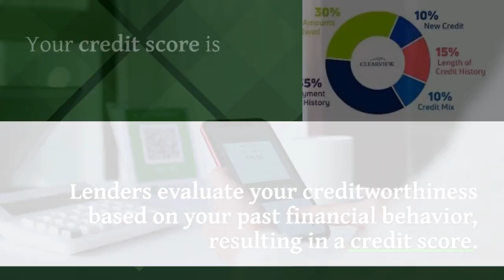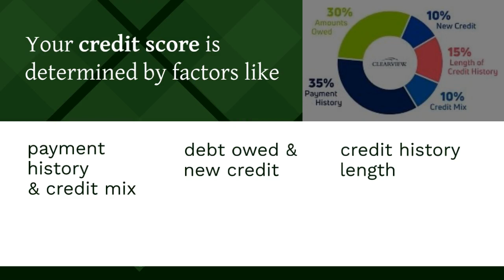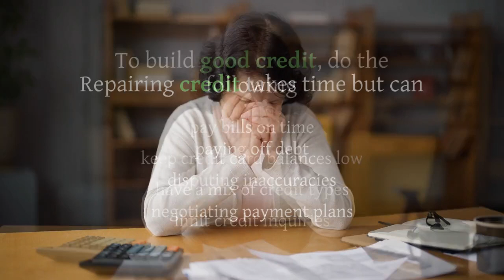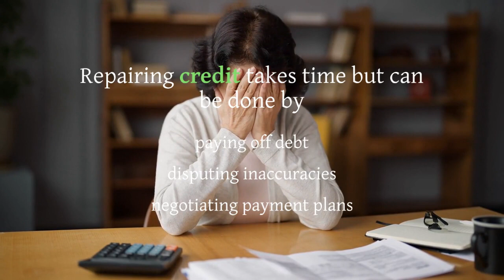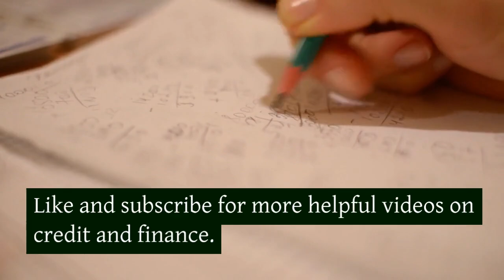How Credit & Finance Work A Simple Explanation / Financial Freedom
Need more info on how credit & finance work? Start Here!

Please Consider Helping Us Grow, Be Ad-FREE, and continue making content like this one by heading over to: